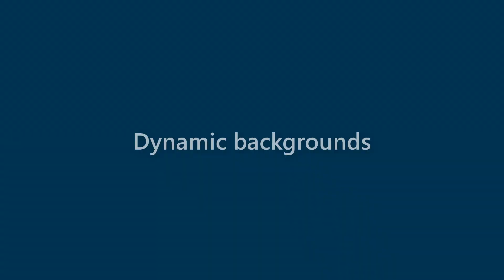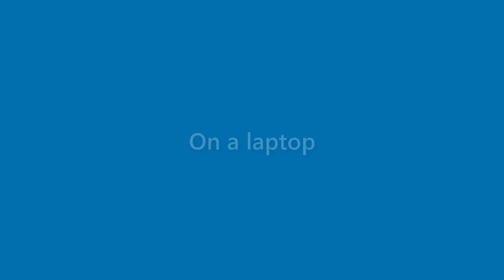Alivia Butler - appearance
Name Look - Alivia Butler - appearance. In this video we present "Alivia Butler" name look and feel in various scenarios.
This video will cover:
How does "Alivia Butler" look as a personal letterhead?
How does "Alivia Butler" look on a business card?
How does "Alivia Butler" look on a computer/laptop screen?
How does "Alivia Butler" look with different background colors?
How does "Alivia Butler" look with various fonts?